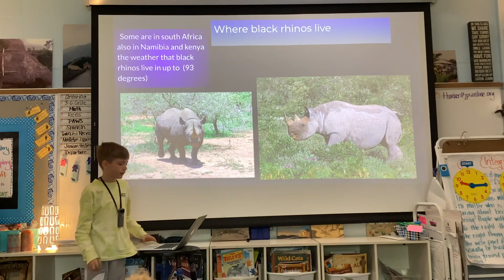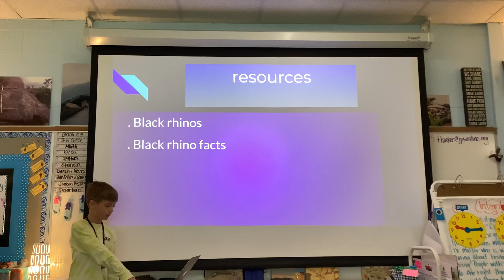Tatum: Black Rhinos